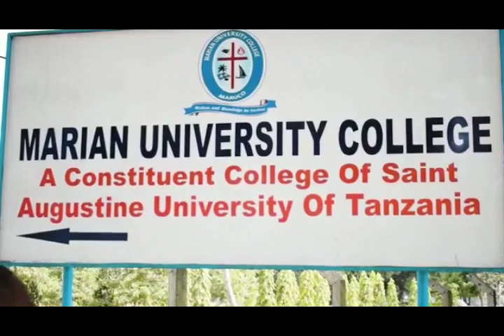Spika NDUGAI Akerwa, Awalipua Wabunge Wanaomtesa Waziri Mkuu kwa Maswali haya 'Mjipange kwa Waziri"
Spika wa Bunge Job Ndugai Amewataka wabunge kuuliza Maswali yanayoweza kujibiwa kwa urahisi na Waziri Mkuu Kassim Majaliwa